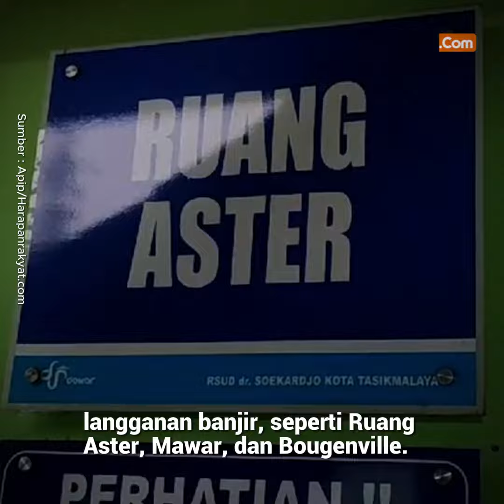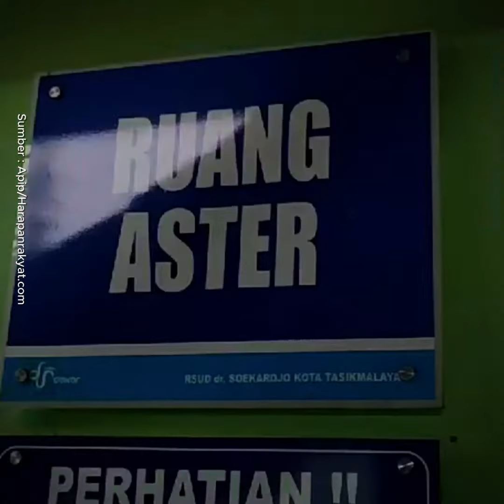Kota Tasikmalaya Diguyur Hujan, RSUD dr. Soekardjo Terendam Banjir Lagi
Akibat hujan deras yang mengguyur Kota Tasikmalaya, Jawa Barat, membuat RSUD dr. Soekardjo terendam banjir lagi pada Selasa (30/1/2024) sore.

Beberapa ruangan di Rumah Sakit Umum Daerah tersebut sudah menjadi langganan banjir, seperti Ruang Aster, Mawar, dan Bougenville. Ketinggian air mencapai 30-50 centimeter.

Beruntung, dua ruangan yang terendam banjir sedang kosong, sehingga tidak sampai mengganggu pasien yang tengah mendapatkan perawatan medis.